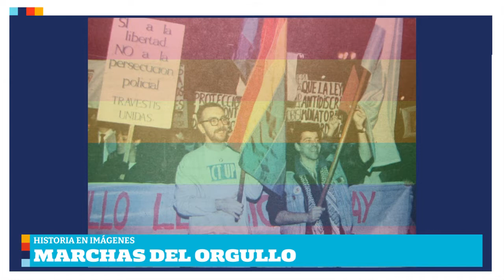Marcha del Orgullo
🏳️‍🌈🏳️‍⚧️ La primera Marcha del Orgullo gay, lésbico y trans en Argentina se realizó
en la noche del 2 de julio de 1992, con muchísimo frío, en homenaje a la
revuelta del bar Stonewall en Nueva York (28 de junio de 1969). Asistieron
250 personas, la mayoría con el rostro cubierto por una máscara, por
temor a perder el trabajo.

🌈 Treinta años después se realizan más de 40 marchas del orgullo en todo el país y el movimiento de liberación homosexual (hoy LGTBIQ+) puede celebrar derechos elementales
conseguidos a través de la lucha, como la Ley de matrimonio igualitario, la Ley de identidad de género y el cupo laboral travesti trans.

📌 En 1997 se trasladó la fecha de la marcha a noviembre, para cuidar la salud de las personas con VIH. Más tarde se convino que resultaba una fecha más adecuada para nuestro país porque coincide con la fundación del colectivo Nuestro Mundo (1º de noviembre de 1967), primera organización del movimiento de liberación homosexual en Argentina.

🙌🏽 Hoy las diferentes marchas del orgullo de las diversidades y disidencias sexuales levantamos consignas clásicas como “al calabozo no volvemos nunca más” y Ley de reparación histórica para travestis y trans adultas mayores, basta de abusos a las infancias pertenecientes al colectivo LGBTIQ+, dónde está Tehuel de la Torre (joven varón trans desaparecido luego de salir de su casa en busca de trabajo), basta de genocidio travesti trans, educación integral no binaria en todas las escuelas del país, sí al lenguaje inclusivo.

🖊️ Texto de Adriana Carrasco